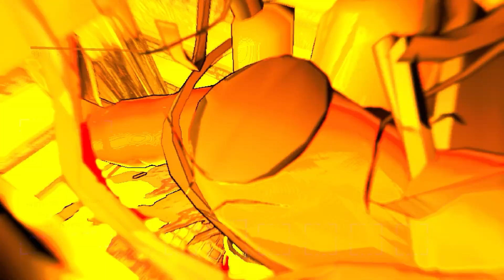These Mods Put the LETHAL in Lethal Company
Can my friends and I meet the quota? Absolutely not.